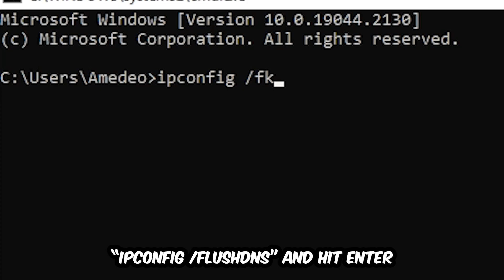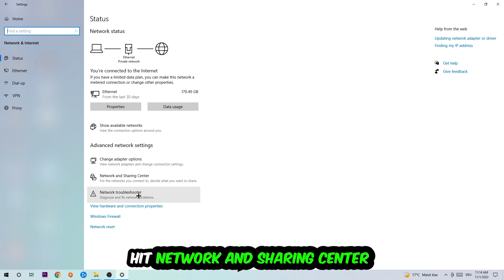Adobe Acrobat – How to Fix Can't Connect to Server – Complete Tutorial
how to fix Adobe Acrobat cant connect to server,
how to fix Adobe Acrobat cant connect to server fix,
how to fix Adobe Acrobat cant connect to server pc,
how to fix Adobe Acrobat cant connect to server ps4,
how to fix Adobe Acrobat cant connect to server ps5,
how to fix Adobe Acrobat server error,
how to fix Adobe Acrobat server connection error,
how to fix Adobe Acrobat servers,